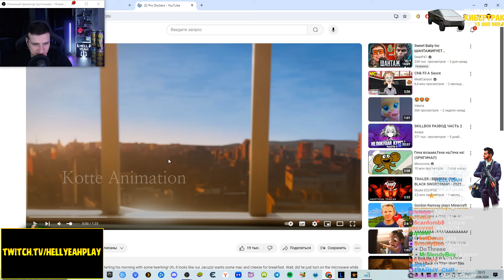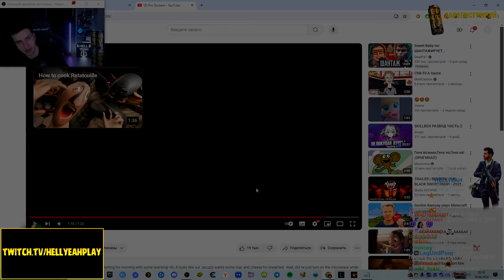ТВЕРК ВО ВРЕМЯ ГОТОВКИ СЫРНЫХ МАКАРОН | РЕАКЦИЯ НА Kotte Animation